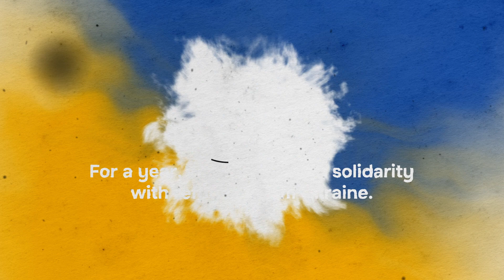Mayor of Geamăna on 1 year of solidarity